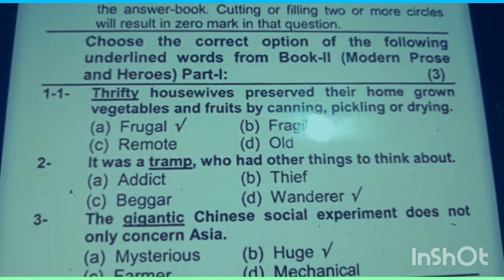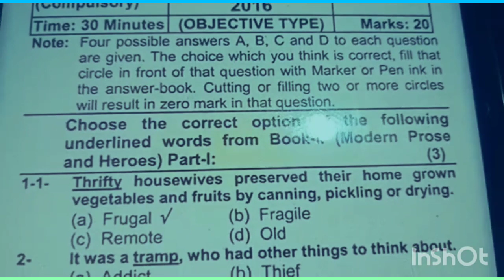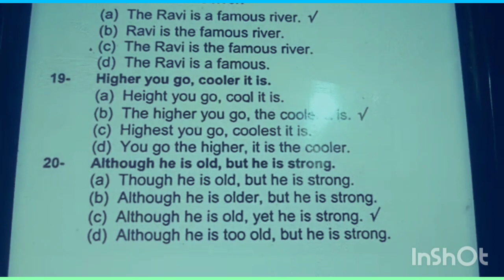Academy+(34)12th/English MCQs4/Most repeated from past papers@evernew976